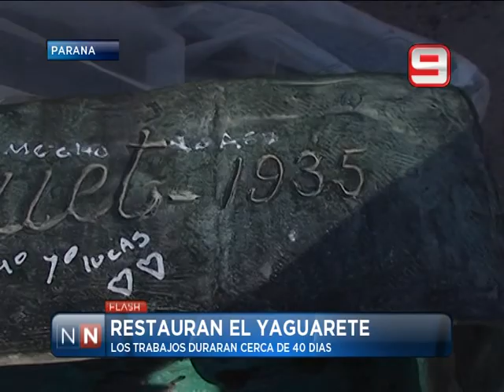Las Noticias por el Nueve - Restauran el Yaguareté - 04/09/2013